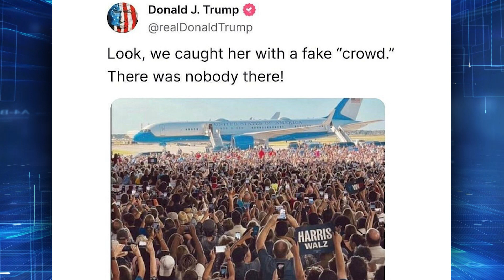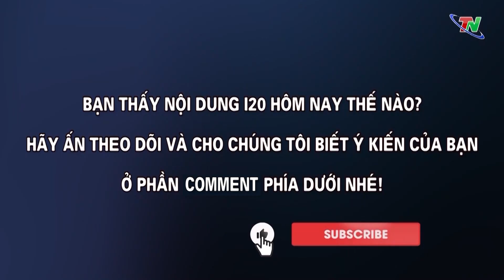Ông Trump tố cáo bà K. Harris sử dụng AI để ngụy tạo đám đông ủng hộ | Thái Nguyên i20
Ông Trump cáo buộc bà Harris sử dụng AI ngụy tạo đám đông trong các buổi vận động tranh cử, khiến chiến dịch của bà phải lên tiếng phản bác.
 Ứng viên tổng thống đảng Cộng hòa Donald Trump đăng trên mạng xã hội Truth Social ngày 11/8 cho biết "Có ai để ý thấy Kamala Harris gian lận ở sân bay không? Chẳng ai ở gần máy bay nhưng bà ấy đã sử dụng trí tuệ nhân tạo (AI) để tạo ra hình ảnh đám đông. Họ chẳng hề tồn tại! Một nhân viên bảo trì tại sân bay đã bóc trần Harris khi cậu ấy nhận ra bức ảnh đám đông là giả. Hình ảnh phản chiếu trên máy bay của Phó tổng thống cũng bóc mẽ sự thật"